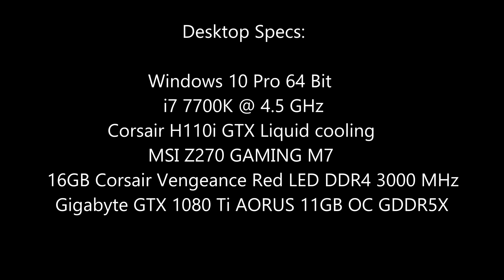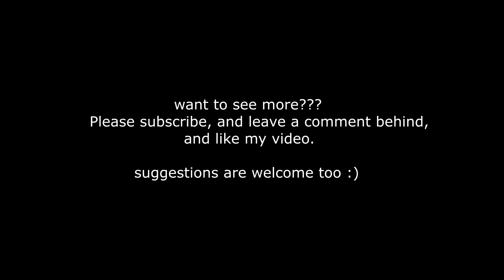[The Evil Within 2] [PC] [i7 7700K] [GTX 1080 Ti] [4K]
Corsair H110i GTX Liquid cooling
MSI Z270 GAMING M7
16GB Corsair Vengeance LED DDR4 3000 MHz
Gigabyte GTX 1080 Ti AORUS 11GB OC GDDR5X
Seagate 2TB HDD SATA 600
Corsair AX 860 Watt